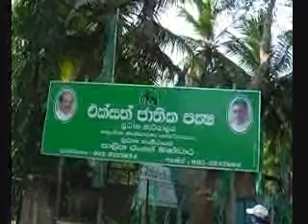Range Bandaras house and office torched after visiting Bevaraliya palace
The Madampe house and office of UNP parliamentarian Palitha Range Bandara, who joined a group of UNPers who visited the Bevaraliya palce in Deniyaya yesterday (4), was torched last night by an unidentified group of people.

The house and office have been set ablaze around 9 p.m. yesterday and the parliamentarian had heard about the incident on his way back from Deniyaya.

Range Bandara told Lanka News Web that a group of people who arrived in a van had set the house and office on fire after splashing petrol. The damage is estimated to be about Rs. 100 lakhs. The parliamentarian added that in order to curse this lowly act he would hold a pooja at the Munneswaram kovil at 9.30 a.m.

Sources from the Opposition leaders Office said that the Opposition Leader has decided to launch a campaign to collect funds to rebuild the burnt office within three months.

The Colombo house of UNP parliamentarian Sagala Ratnayake, who also participated in the visit to Bevaraliya, had also come under a stale fish water attack by a group of unidentified people. However, the water had landed on Sagalas sisters residence.